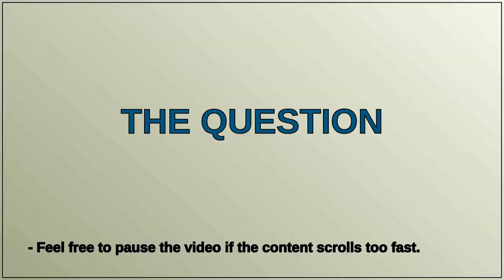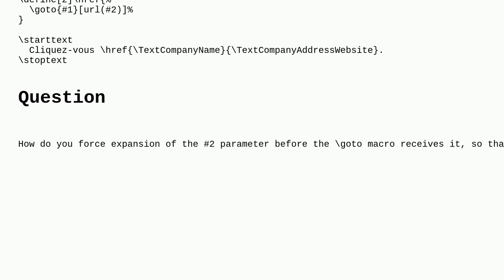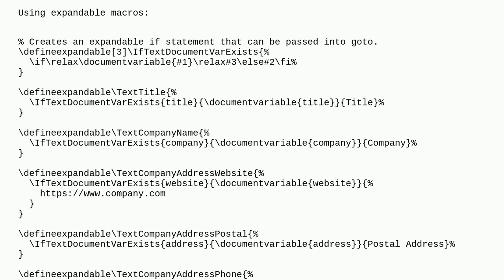ConTeXt: Macro within URLs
A special thanks goes out to the community

  context expansion urls href